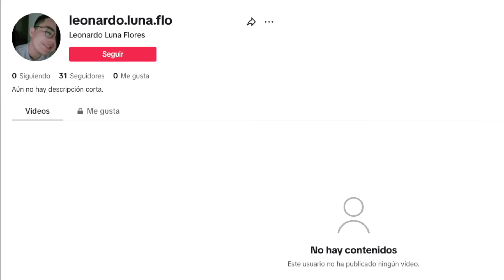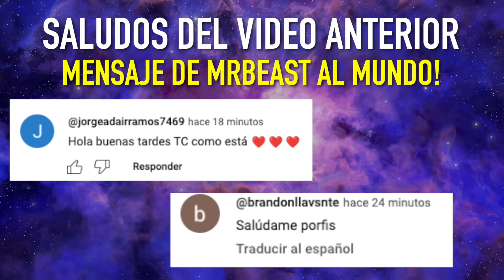INTENTA COMPRAR un AUTO en $600 PESOS TERMINA MAL!